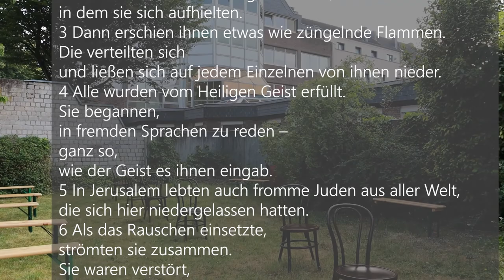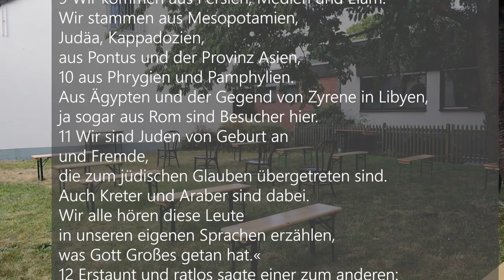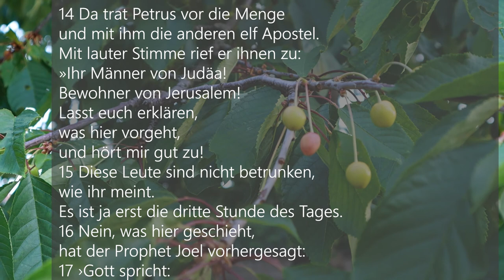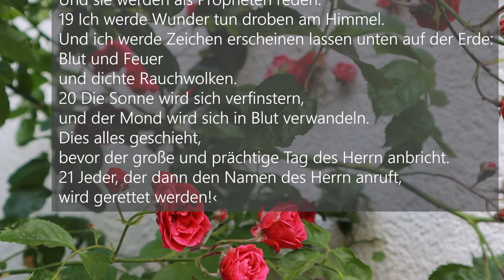PFINGST-SONNTAG : ANDERS 13Impuls aus der Pfingstgeschichte (Apg 2,1-21) und Segen.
Verbundensein ist Gottesdienst

Verbunden im Heiligen Geist - vielleicht DAS Pfingstthema - wird Thema im Gespräch über die biblischer Pfingstgeschichte (Apg 2,1-21). Und es gibt einen ersten Ausblick auf den ersten Präsenzgottesdienst nach der Schließungszeit am Pfingstmontag.

Pfr. Roger Schwind mit Kantor Daniel Konrad und Prädikant Bernd Franzen bringen jetzt den 13. Beitrag in der Reihe SONNTAG : ANDERS.